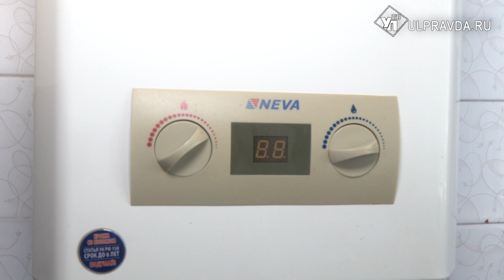Без газа и с текущей крышей. Как ульяновцам получить блага цивилизации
Иногда всё не так, как кажется на первый взгляд. Жители нескольких домов Железнодорожного района Ульяновска по весне столкнулись с коммунальными проблемами – и в без того подуставших трёхэтажных домах, отключили газ. С жильцами пообщалась наша съёмочная группа. Что необходимо предпринять людям, оставшимся без горячей воды – расскажем далее.